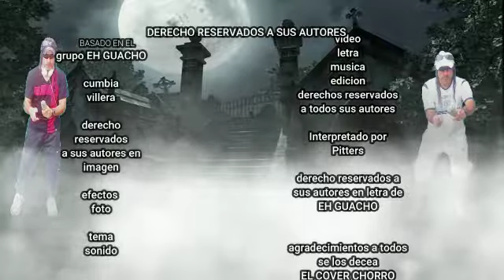El Cover Chorro - Ricky Paum Paum [Tema Nuevo 2020]...